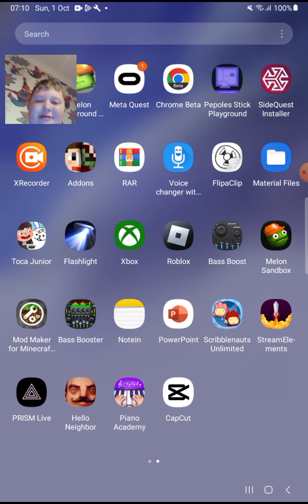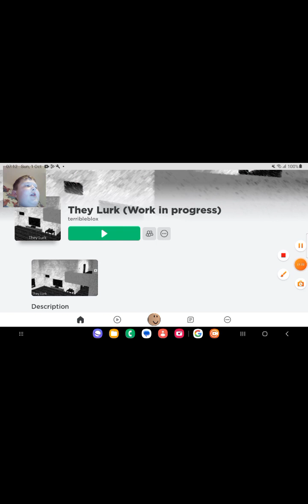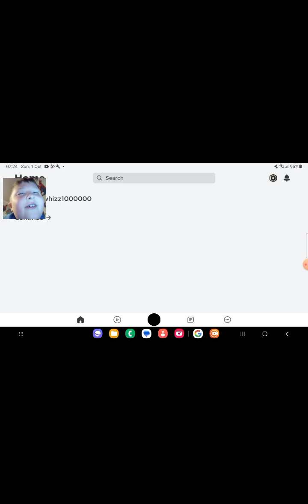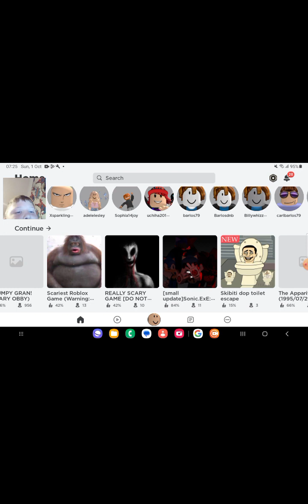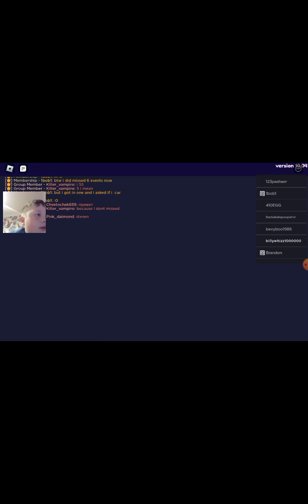Halloween Special! (RECORDED ON 1ST OCTOBER)